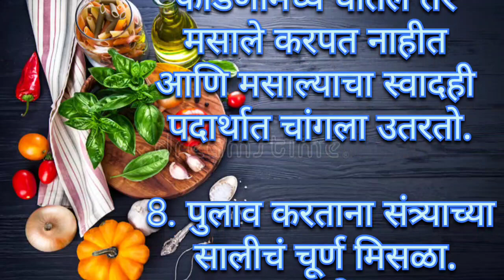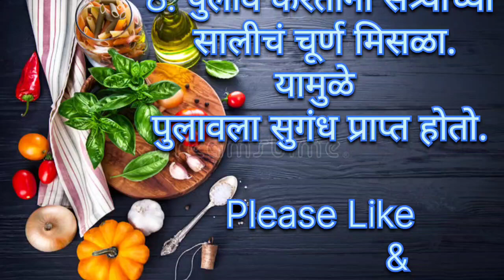जेवणाची चव अधिक वाढवण्यासाठी फॉलो करा टिप्स|Ojaswi Kitchens Marathi|Cooking Tips|Cooking Hacks